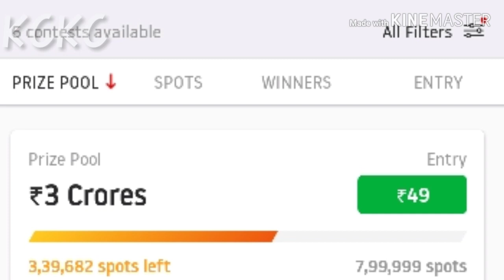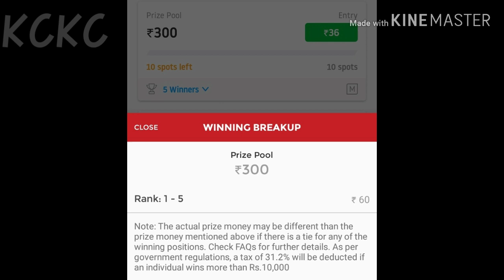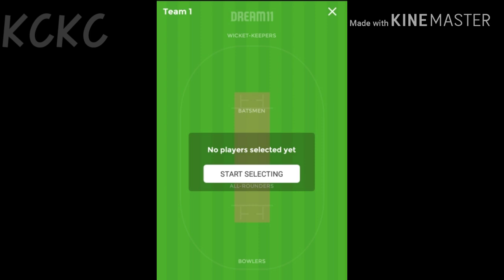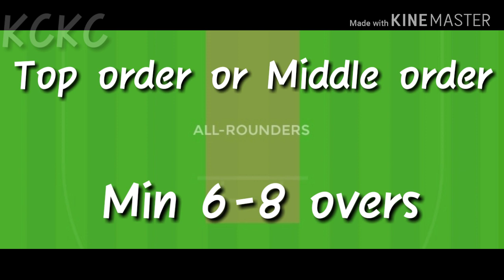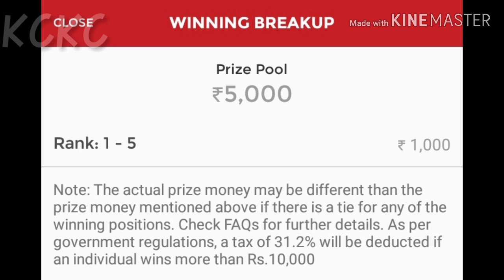HOW TO WIN IN DREAM11 (தமிழ்) | DREAM11 TIPS IN TAMIL | HOW TO SELECT TEAM